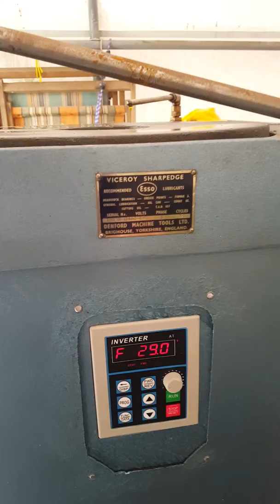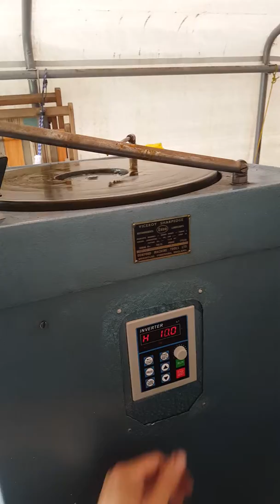Viceroy Sharpedge 16" stone grinder for chisels, planer blades, and machine knives.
Showing a chisel being sharpened at roughly 30°

Ex-school sharpener. The cam that runs the fuel pump has an offset of 1mm which doesn't seem enough to actuate the pump. Oddly enough, the pump is almost if not identical to the fuel pump on the old van in other videos.

The oil container seems new, looks to be TIG welded sheet steel. Slight flaw in the design where the drip pan under the gearbox actually introduces air into the feed for the pump.

The oil pump looks identical to the fuel pump in the old van shown in my other videos. The cam attached to the motor spindle has an offset of about 1mm.

The motor is permanently wired in star so will only run at 400V. A discounted 3 phase inverter has been used to power the motor at 240V 29Hz. Research suggests that by maintaining the voltage/frequency ratio you can run 400V induction motors at a lower voltage and frequency. This maintains the torque but reduces the speed. In this instance, the motor runs at 2/3rd the original spec.